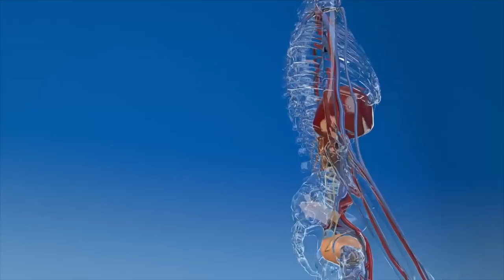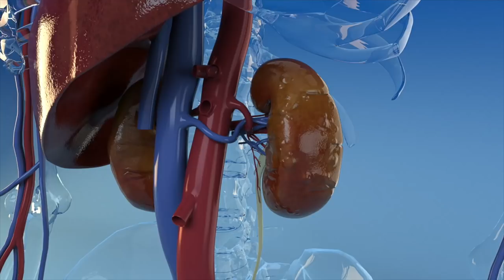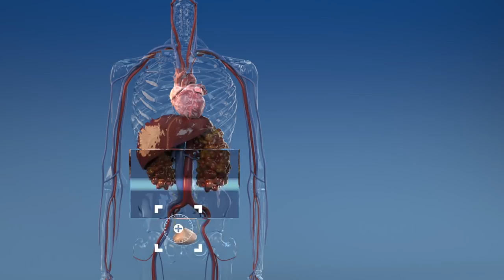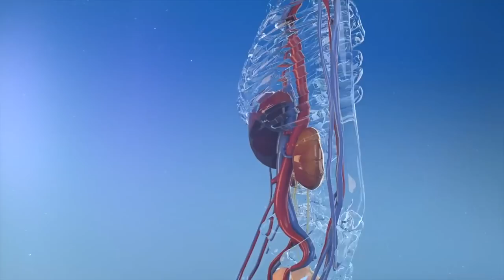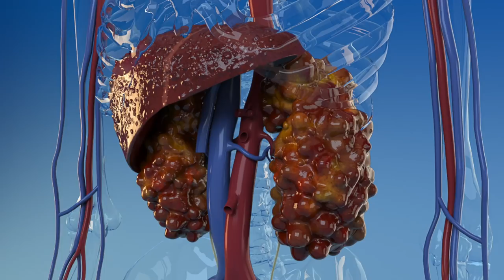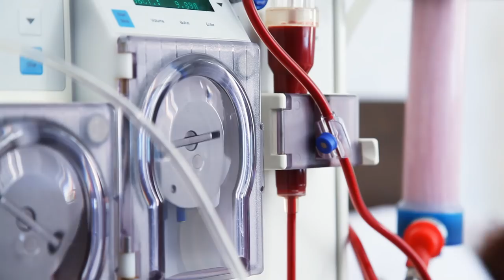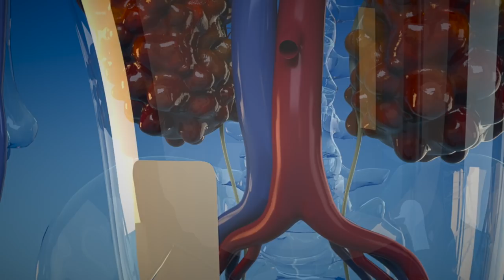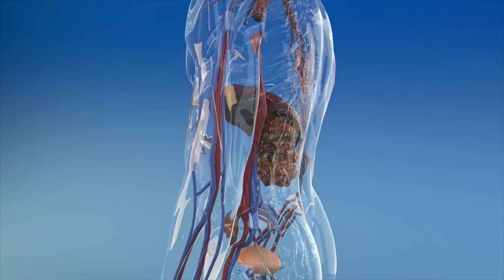Zystennieren verständlich erklärt - Angriffe auf ein Hochleistungsorgan - Professor Obermüller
Zystennieren sind eine der häufigsten, genetischen Erkrankungen für die es derzeit noch keine Therapie gibt.

- Selbsthilfe
Wir vermitteln fundierte und umfassende Informationen für Zystennieren-Betroffene und deren Angehörige, unterstützen Familienangehörige und fördern den Austausch untereinander, z.B. über unsere Regionalgruppen.
Tipp: Wenden Sie sich direkt an unsere Geschäftsstelle, um sich über unsere vielfältigen Hilfsleistungen zu informieren, oder Beratungstermine wahrzunehmen.

- Prävention
Wir klären über die seltene Erberkrankung auf, bereiten Mediziner besser auf Diagnosen vor und rücken die Krankheit in das öffentliche Bewusstsein.

- Forschung
Wir möchten, dass Betroffene mit möglichst geringen Auswirkungen leben können. Deshalb unterstützen wir die Therapieforschung in Deutschland durch Zusammenarbeit mit Fachleuten weltweit. Unter anderem nutzen wir die Auslobung eines Forschungspreises als Anreiz für weitere Forschungsaktivitäten in Deutschland, um eine Heilungsmöglichkeit zu entwickeln.